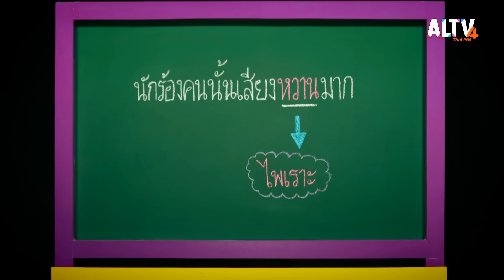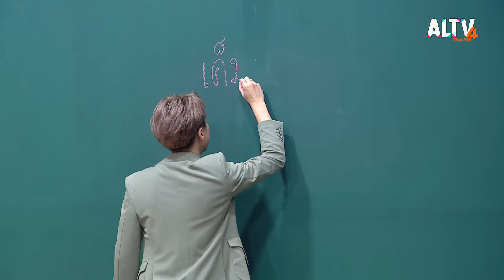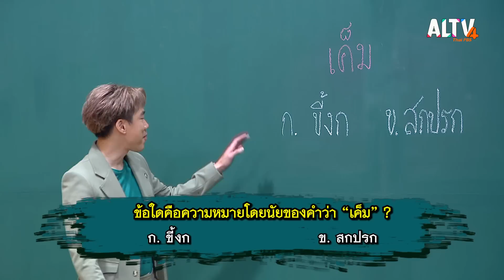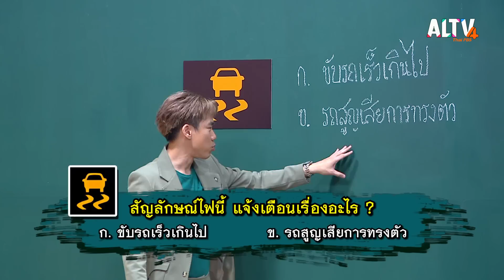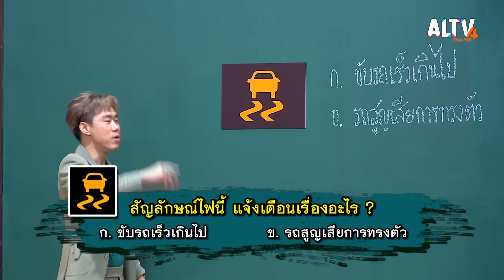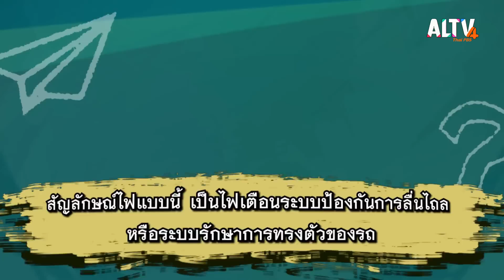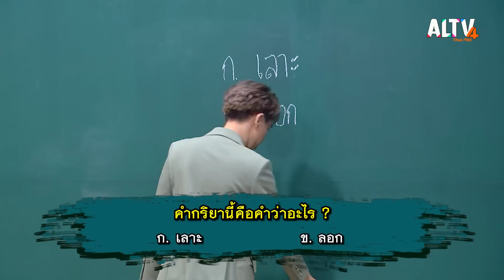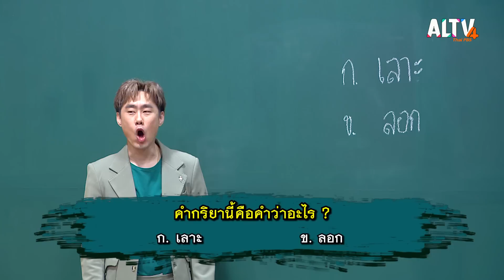ครอบครัวบัวคำภู | เกมท้า ภาษาไทย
ชวนทั้งครอบครัว มาสนุก พร้อมเสพความหวานเยิ้ม ของครอบครัวตัวจี๊ด กับภาษาไทยที่ใช้เรียกสัญลักษณ์บนรถ และความสนุกจากความรู้ภาษาไทย เรื่องความหมายโดยนัย และคำกริยาที่ใช้กับของมีคม ใน เกมท้าภาษาไทย พร้อมมาเอาใจครอบครัวบัวคำภู ให้พวกเค้าให้เลื่อนเก้าอี้พิชิตทุนการศึกษาไปแบบจัดเต็ม

ติดตามชมรายการเกมท้า ภาษาไทย วันจันทร์ที่ 8 พ.ค. 66 เวลา 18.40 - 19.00 น. ทาง ALTV ช่อง 4 ทีวีเรียนสนุก